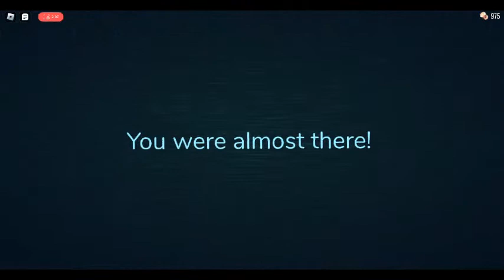i gliched and i losed by the arm in down + reached 1k coins LSPLASH pls bug fix this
XDDD its just a glich